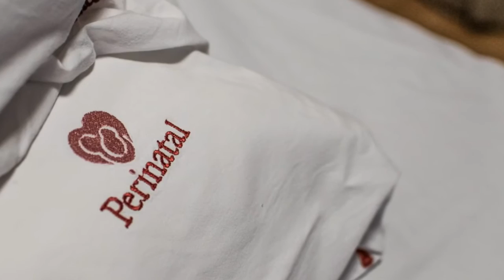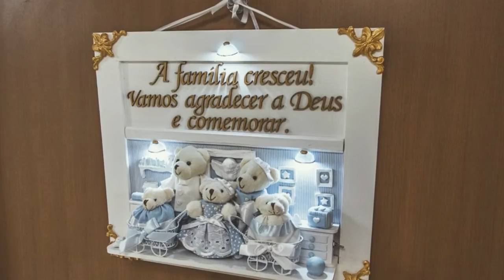Nascimento Heitor e Miguel : : : Leandro Ribeiro Photography : : :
Heitor e Miguel chegaram para fazer companhia para Laurinha, trazendo mais alegria para a família da Vanessa e do Marcelo. Eu tive o prazer de acompanhar em detalhes a arte sublime da natureza que é gerar e dar a luz.  Saúde para toda a família! Bem vindos, Heitor e Miguel!